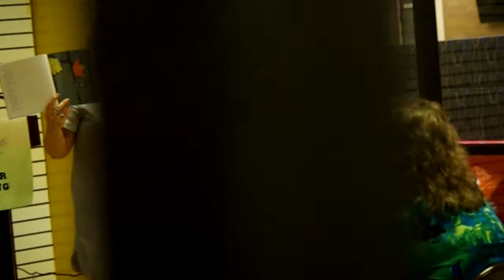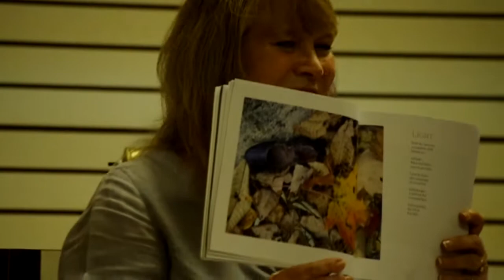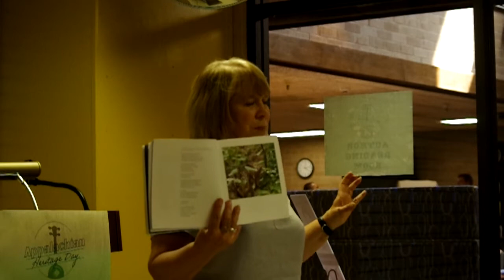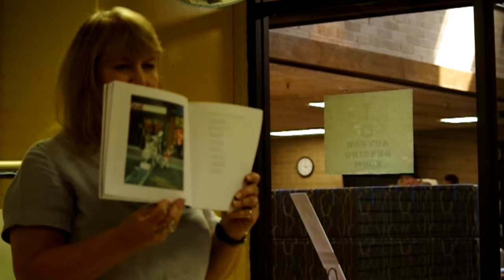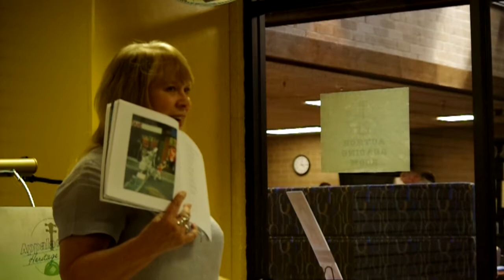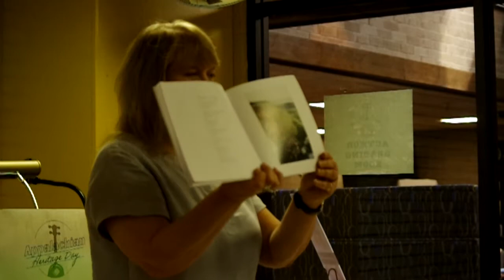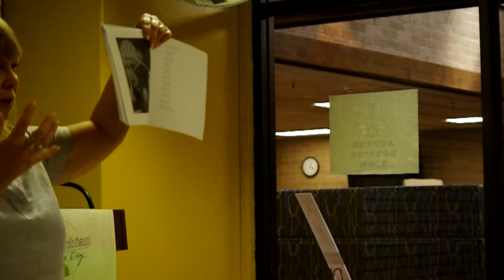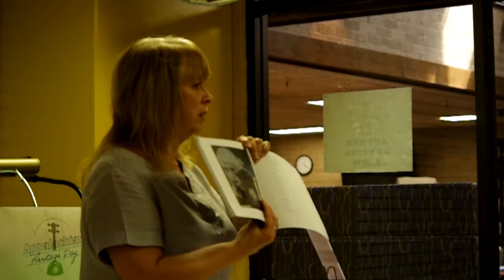Author Laura Treacy Bentley presents "An Irish-American Pilgrimage" at AHD in Logan, WV (2019)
Laura Treacy Bentley is a poet, novelist, and point-and-shoot photographer. She is the author of a new chapbook/artbook, Looking for Ireland: An Irish Appalachian Pilgrimage (2017), a psychological thriller set in Ireland, The Silver Tattoo (2013), a short story prequel, Night Terrors (2015), and a poetry collection, Lake Effect (2006). Laura has been widely published in the United States and Ireland and received a Fellowship Award for Literature from the WV Commission on the Arts. She was featured on A Prairie Home Companion, Poetry Daily, O Magazine, and read her poetry with Ray Bradbury in 2003 and was invited to sign her books with Nora Roberts in 2017.